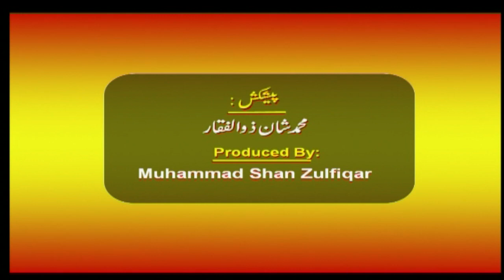Naat Maqbool Rasool Pak ( SAW ) Ramadan Pakistan ( PTV National Multan )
Produced By :
Muhammad Shan Zulfiqar

PTV National as a Pakistani Channel of regional languages, has been the source of providing Entertainment, Infotainment, and News in all the provinces of Pakistan in their respective languages. The programme mix is in all major languages of Pakistan like Sindhi, Punjabi, Saraiki, Pushto, Hindko, Baluchi, Brahvi with a breakup of two hours for each province which were repeated twice in the 24 hours transmission. In 2005 after the launch of PTV Bolan on 14th August, a Channel dedicated for the regional languages of Baluchistan, PTV National was re-sketched and since then PTV National’s programming is equally divided into 05 slots namely.

• Sindh Time
• Punjab Time
• Khyber Pakhtunkhwa Time
• AIOU Programmes

Programming
Fresh Transmission of Two and Half Hours along with 2 Repeats of Sindh Time, Punjab Time and Khyber Pakhtunkhwa Time is telecasted daily.

Slot

Evening (Fresh)

Punjab Time

04:00 PM Till 0630 PM

Sindh Time

06:30 PM Till 09:00 PM

Khyber Pakhtunkhwa Time

09:00 PM Till 11:30 PM

23 Hrs Transmission is done in different regional languages of Pakistan and one hour programming is dedicated for the educational programmes of Allama Iqbal Open University (AIOU) Courses (Except Sunday).

Management Hierarchy

Shaheed Sibghatullah Shah Road Karachi, Sindh , Pakistan

General Manager PTV National

P.A. to General Manager

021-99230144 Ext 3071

Program Producer

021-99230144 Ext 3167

Program Assistant

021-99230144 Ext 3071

LIVE Programmes Call No

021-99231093